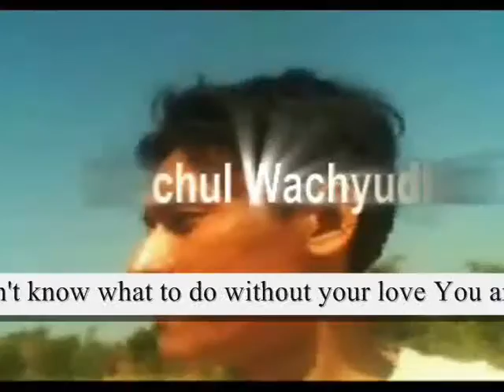You are the only reason why I smile,